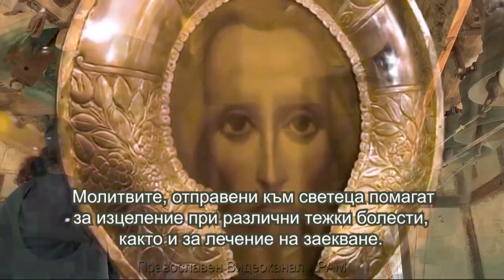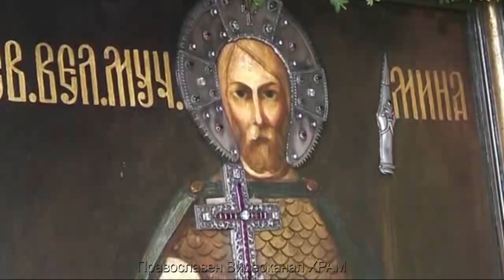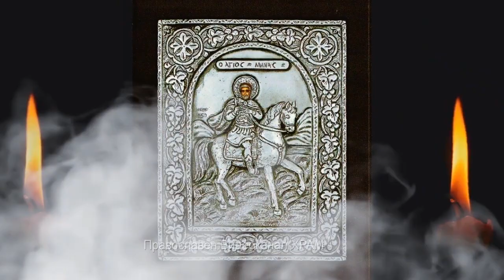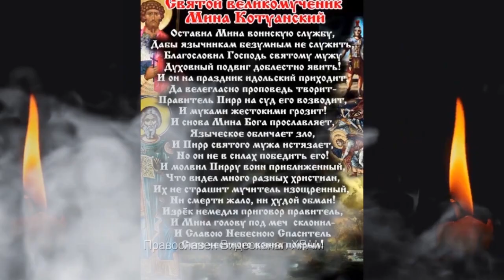Свети вмчк МИНА - ПОКРОВИТЕЛЯТ НА ДОМА И СЕМЕЙСТВОТО Молитва. Акатист. Правило за задомяване. Житие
Дарение за Православен Видеоканал ХРАМ
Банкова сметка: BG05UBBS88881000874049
Банка: ОББ
Получател: Соня  Миткова Анкова
SONYA MITKOVA ANKOVA